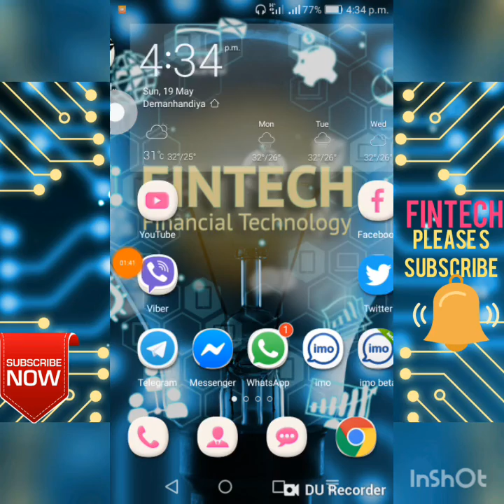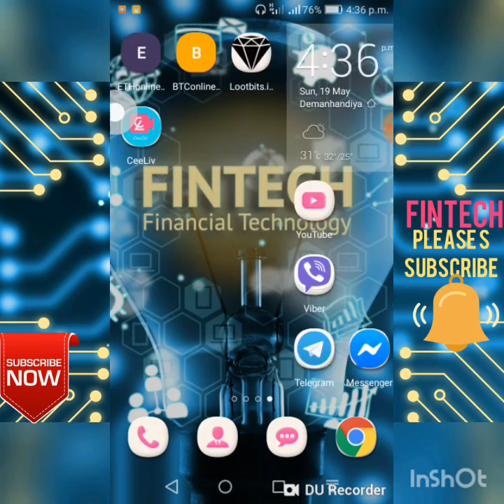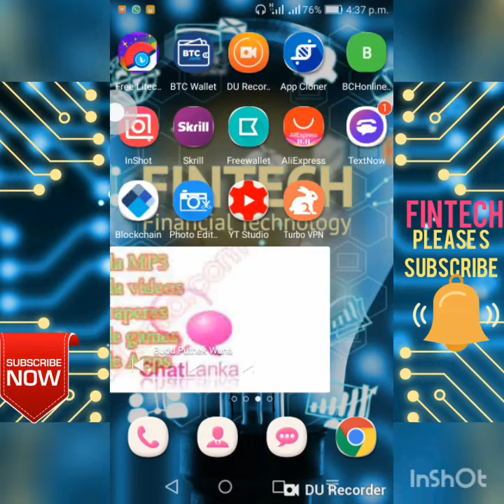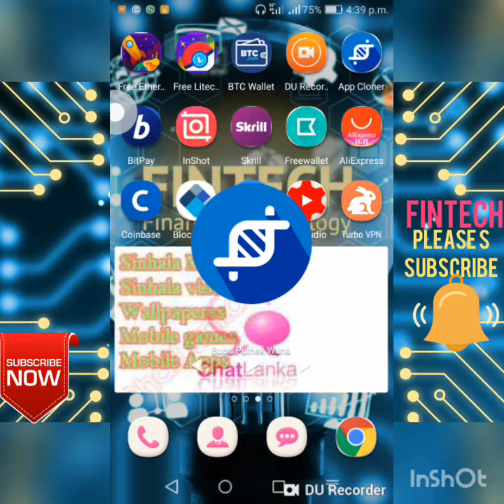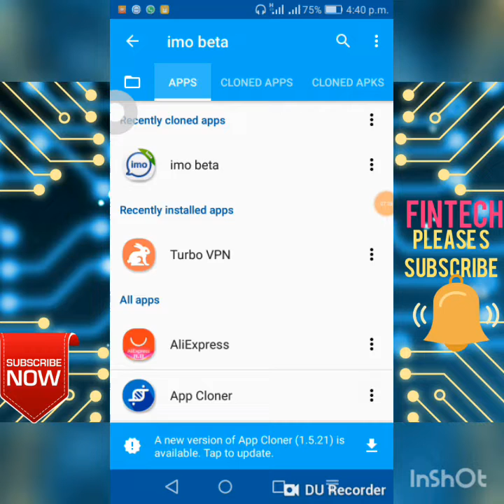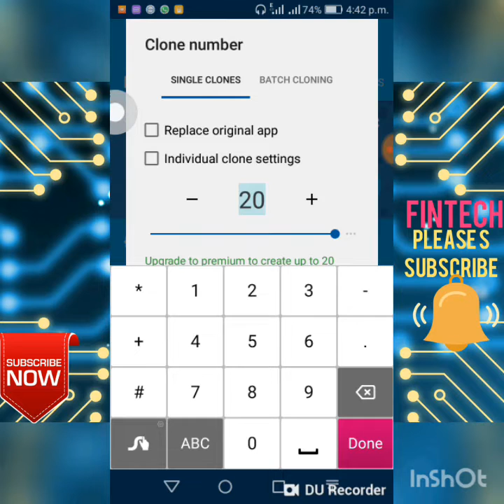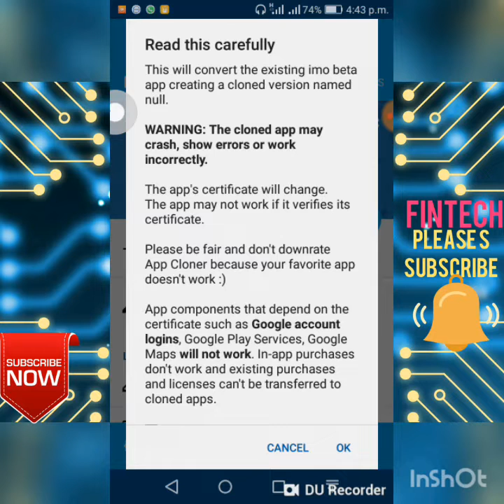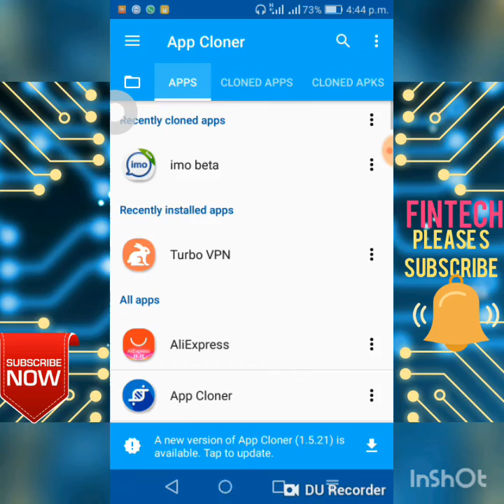IMO/ WHATSAPP/ VIBER නැත්නම් FACEBOOK /INSTAGRAM උනත් එකම ෆෝන් එකට account එකකට වඩා හදාගන්න ඕනද?